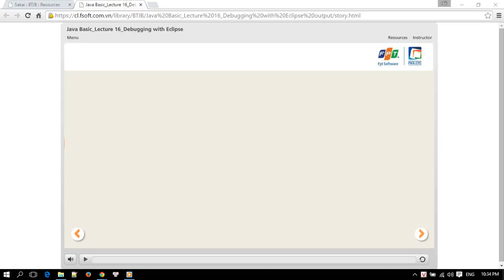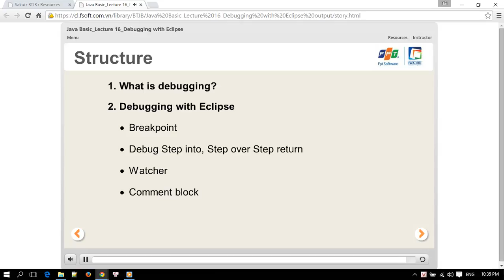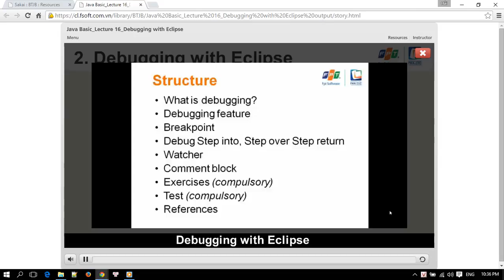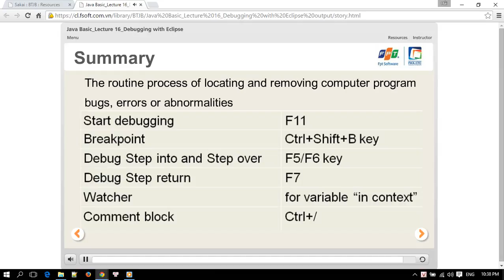Java Basic Lecture 16 Debugging with Eclipse [Part 1]